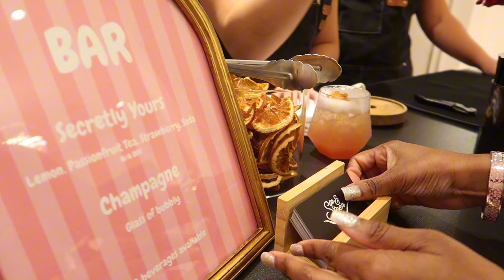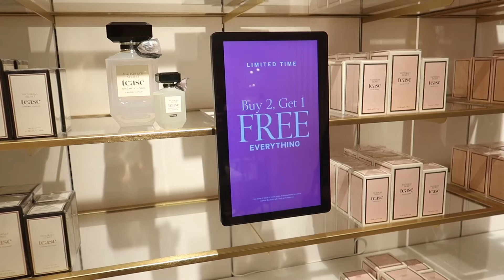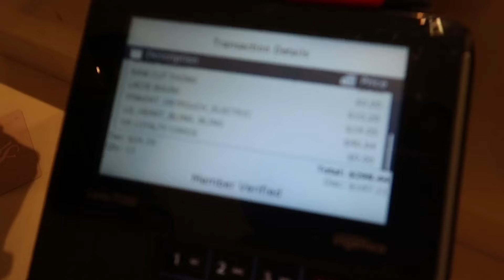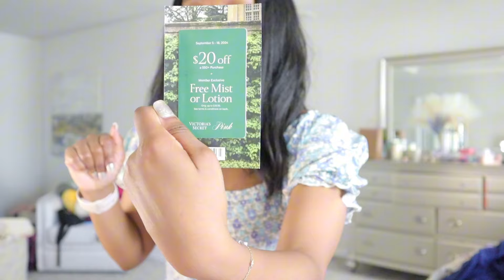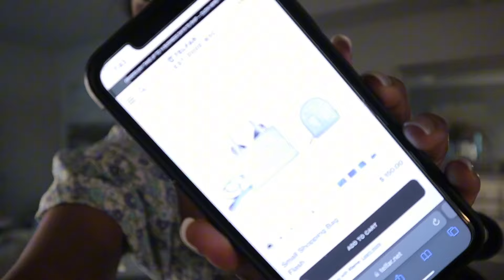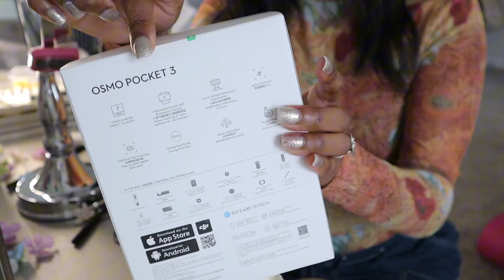VLOG | My Very 1st Brand Event + Telfar Unboxing + My Coach Collection + New Camera 📷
I went to my very first brand event - with Victoria's Secret / VS PINK! This was such a fun experience, but I almost let my anxiety and nervousness get the best of me! I definitely almost cancelled my RSVP, but my Hubby talked me through it!
I also wanted to share my Coach Collection - I have a few handbags, hats, and a pair of shoes. I did forget to include everything!
I got a new Telfar, so I am unboxing that with you all 😬 Things don't go as planned - at first!
Lastly, I finally purchased a new vlogging camera - so I am unboxing that with you all as well!